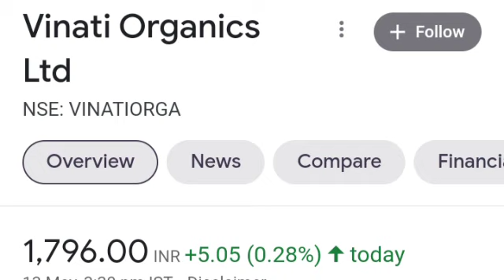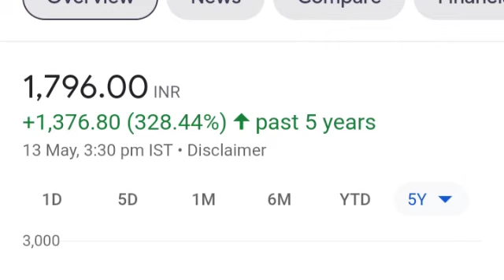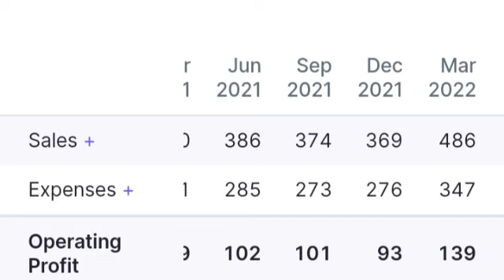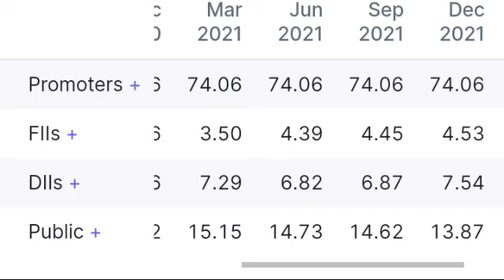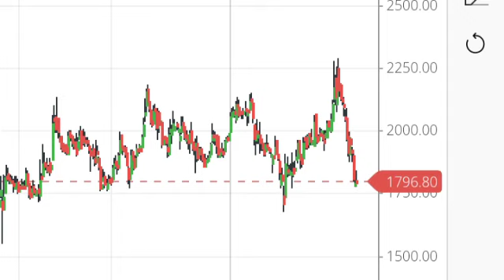Vinati Organics Share Q4 Result।। Vinati Organics share latest news। Vinati organics share price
Vinati Organics share latest news
Vinati Organics share Quarter 4 Result analysis
Vinati Organics share net profits
Vinati Organics share revenue growth in quarter 4 result